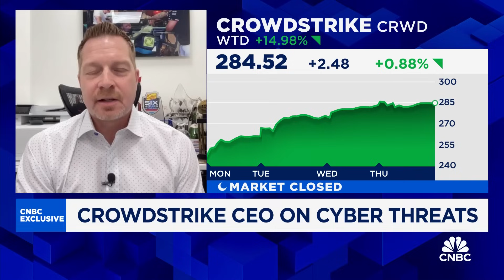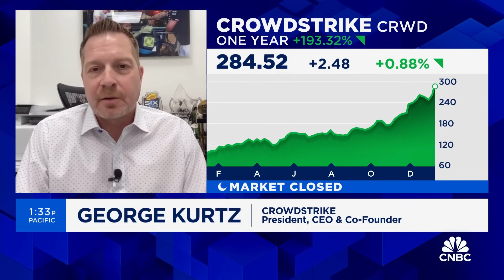Crowdstrike CEO on 'dark AI': You're going to see more cybercrime happening quicker than ever before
George Kurtz, Crowdstrike CEO, joins 'Closing Bell Overtime' to talk global cyber security threats, AI's role in the cybersecurity landscape and more.